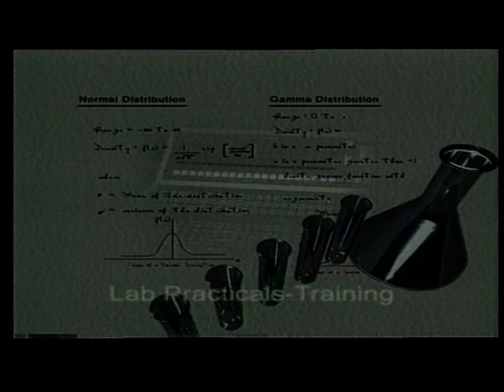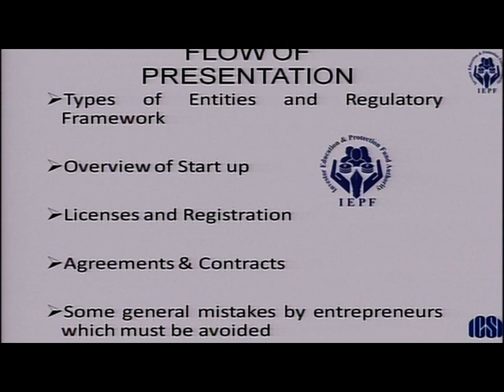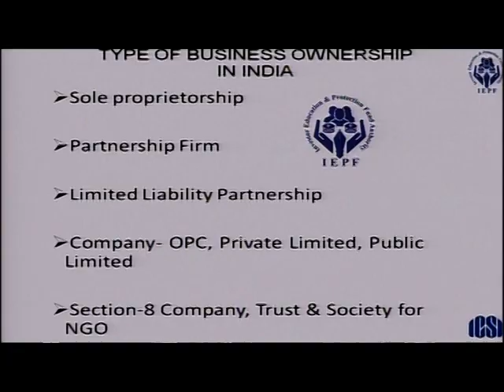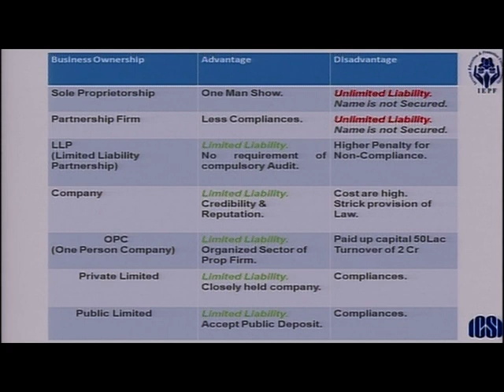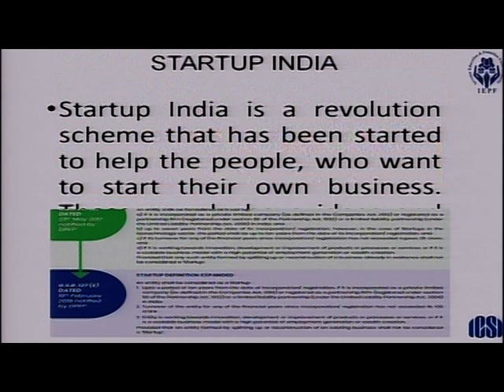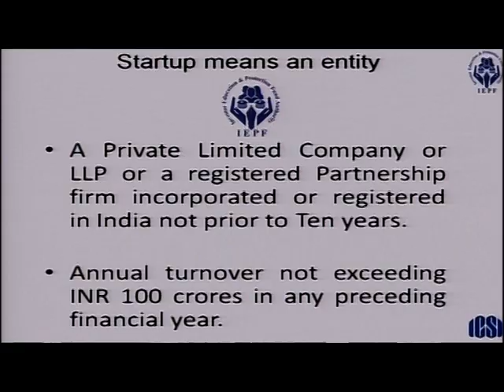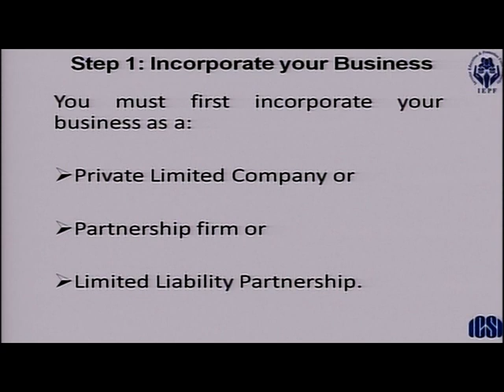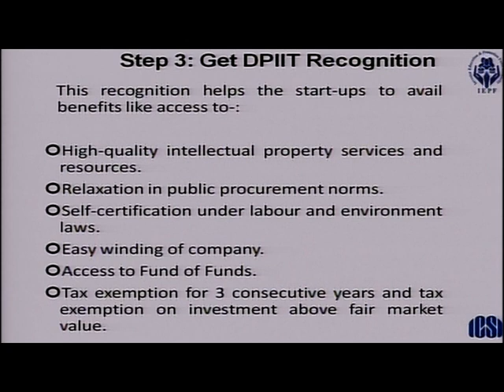Episode 24 Part I: A legal Guide to Start-Up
Topic: A legal Guide to Start-Up
Resource Person: CS Vivek Sharma
Broadcast: Live Streamed on Thursday June 30, 2022 through Gyan Darshan Channel.
Description: Let's know the legal Guide to Start-up.